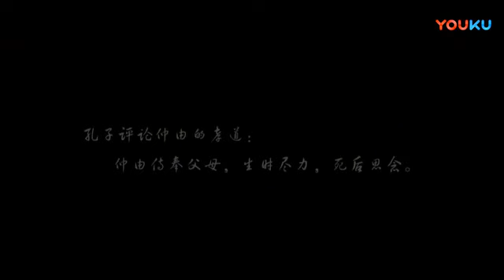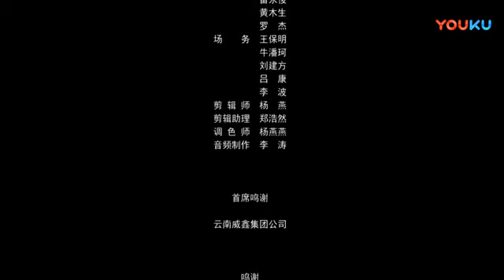NHỊ THẬP TỨ HIẾU - tập VÁC GẠO TRĂM DẶM